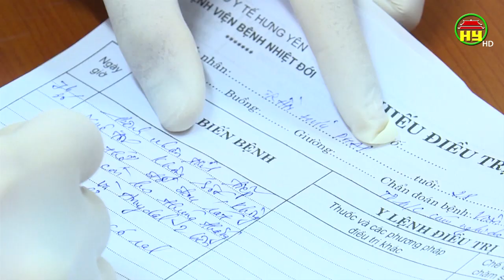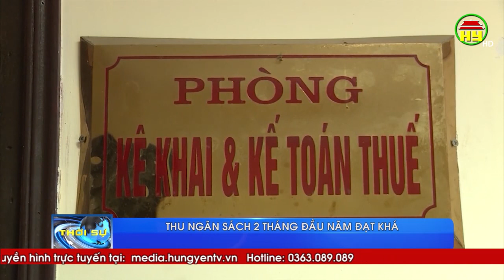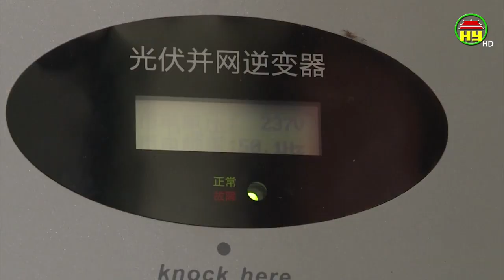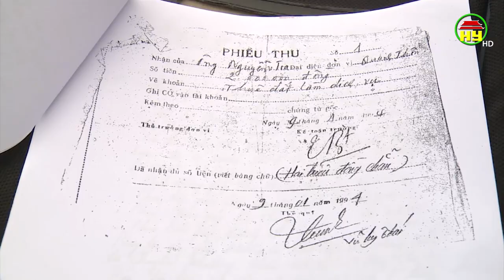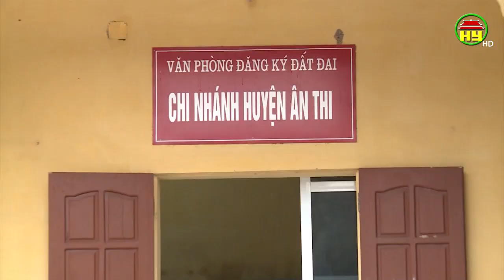Thời sự Hưng Yên thứ 5 ngày 27/02/2020